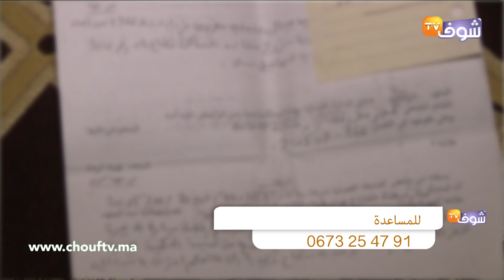مغربية ضريرة نصبو عليها فالگريمة ديال الطاكسي:"عسكري خذا ليا المأذونية ونصب عليا"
طالبت سيدة تعاني من فقدان البصر "ضريرة" بمدينة سلا من المسؤولين بإيجاد حل لمشكلتها، بعدما تعرضت للنصب من عسكري كما تدعي، أقدم على انتزاع مأذونيتها الخاصة بسيارة أجرة".